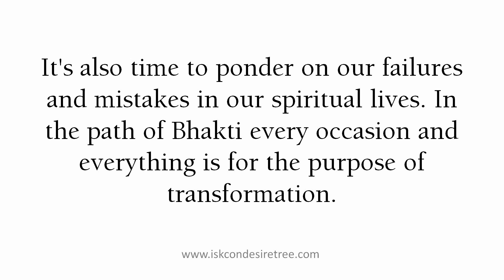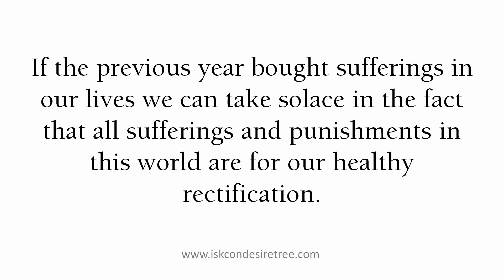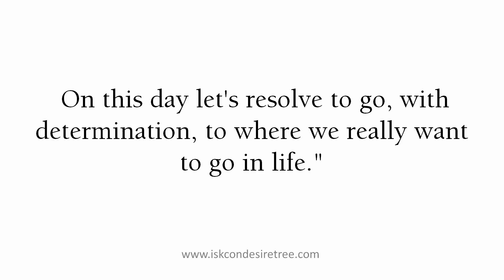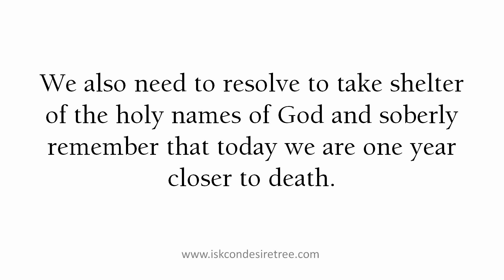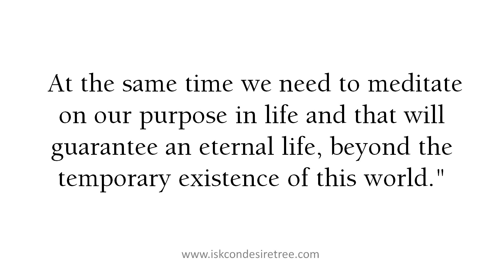Bless ful New Year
"A new year is a land mark in our lives and a time for reflection on where we have been, where we are and where we want to go.

It's also time to ponder on our failures and mistakes in our spiritual lives. In the path of Bhakti every occasion and everything is for the purpose of transformation.

If the previous year bought sufferings in our lives we can take solace in the fact that all sufferings and punishments in this world are for our healthy rectification.

Today we need to meditate on what I really want in life."

"It's very important for us, practicing spiritualists, to take regular inventory of our lives.

To transform our consciousness and connect to the Lord of our hearts we need guidance and shelter.

 On this day let's resolve to go, with determination, to where we really want to go in life."

"To achieve meaning filled success in our lives, we need strength beyond ourselves and association of sincere souls.

We also need to resolve to take shelter of the holy names of God and soberly remember that today we are one year closer to .

 At the same time we need to meditate on our purpose in life and that will guarantee an eternal life, beyond the temporary existence of this world."